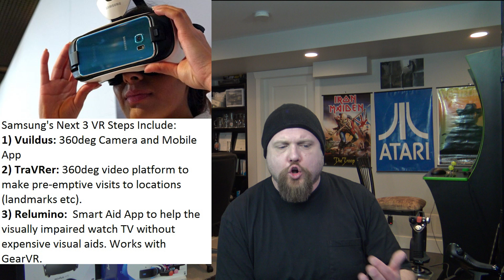VR News: Feb 21 - A Day of Many Cross Platform VR Games - Sony's Richard Marks VR Interview & More!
Cheers Guys!

We talk about quite a few games coming out on new VR Platforms, including the following:  Dirt Rally, AirMech, Raw Data, Darknet and the application Tilt Brush.

We start with only 30 SteamVR apps having made $250,000 or more since launch.  After this an interview between RoadtoVR and Richard Marks of Sony's PlayStation Magic Lab.

After this, Samsung announces their organizations next 3 VR initiatives.  Next, Google allows users to recreate their face for within VR applications.

Next a man loses 50lbs playing VR games for 25 mins to 90 mins per day for several months.  Lastly, French astronaut Thomas Pesquet to use an Oculus Rift on the ISS.

Headlines/Sources/Timelines

Dirt Rally: 00:00 to 01:58
AirMech: 01:59 to  02:31
Raw Data: 02:32 to 03:54
Darknet:    03:55 to 04:15
Tilt Brush: 04:16 to 05:01

Headline:  According to Valve: Only 30 SteamVR Apps Have Made $250,000+
Timeline:  05:02 to 06:23

Headline:  RoadtoVR Interviews Sony’s Head of Playstation Magic Lab, Richard Marks
Timeline: 06:24 to 10:08

Timeline:  10:09 to 12:22

Headline:  Google Can Recreate Your Face For Better Mixed Reality Footage
Timeline:  12:23 to 14:08

Headline:  Man Loses More Than 50 Pounds Playing A VR Game
Timeline:  14:09 to 15:26

Headline:  French astronaut Thomas Pesquet To Use Rift on ISS
Timeline:  15:27 to 17:37